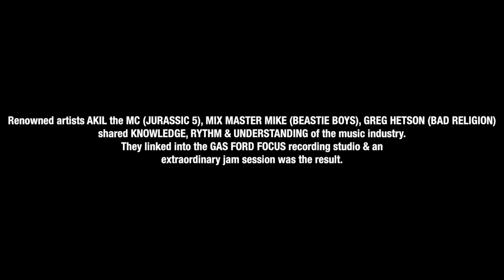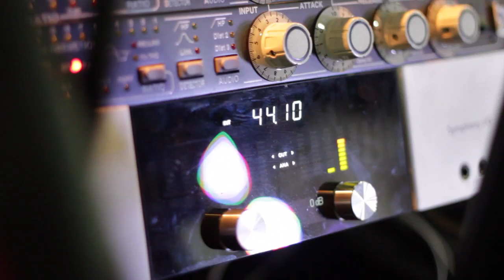Galpin Auto Sports Presents: "Knowledge, Rhythm and Understanding" hosted by Akil the MC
Shot&Cut by Stephen Michael DeGuzman